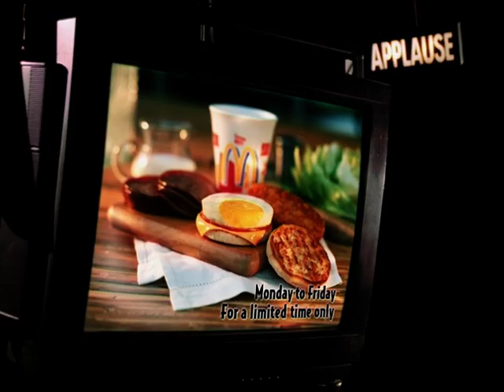McDonalds - Egg McMuffin (1990s, AU)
Produced at Anifex Films